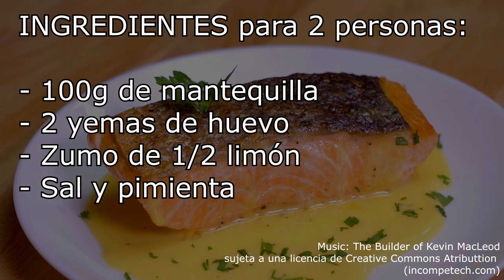¡Esta salsa REALZARÁ el sabor de tus RECETAS de pescado!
Salmon en salsa Holandesa. Esta salsa mejorará considerablemente tus pescados. Ya sean grasos como el salmón como blancos como la merluza o la lubina. Se parece a la mayonesa sólo que, se sustituye el aceite por mantequilla derretida ¡Es una de las 7 salsas madres de la gastronomía francesa!